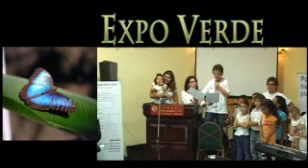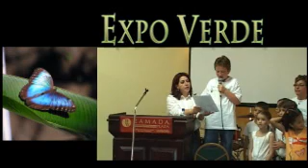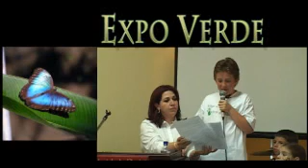Gabriel Johnston speaks at Expo Verde - San Jose, Costa Rica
Gabriel Johnston spoke at the Expo Verde in San Jose, Costa Rica celebrating "Sustainability."  Video produced by Tim "Turbo" Johnston of Turbo Productions